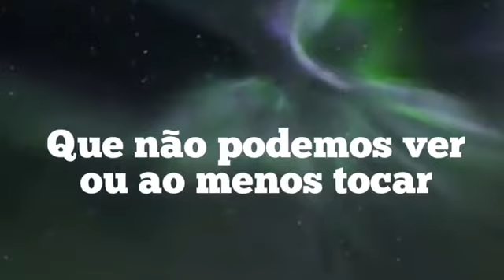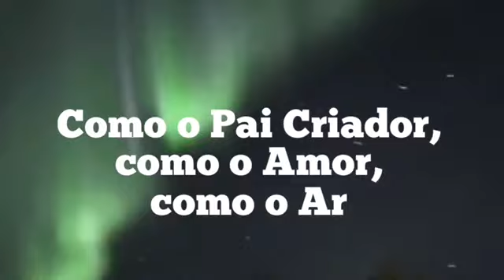ALGO ESTÁ PRESTES A ACONTECER MOSTRAM OS SINAIS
Os sinais mostram que algo grandioso está prestes a acontecer no grande evento planetário 2019